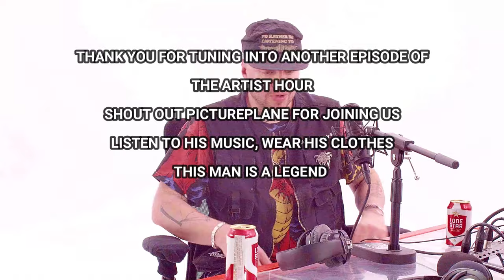The Artist Hour: Pictureplane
Pictureplane: A man who has been in the music industry for almost two decades. Ranging from Electronic, Darkwave, Witchhouse, Rap, and Techno; He has managed to blend all of those genres to make an entirely unique sound. Not to mention the creator of the popular clothing brand: ALIENBODY.
Listen to his upbringing, words of wisdom, origins of his music career, and so much more on the latest episode of The Artist Hour.